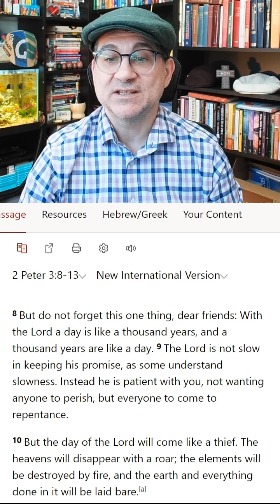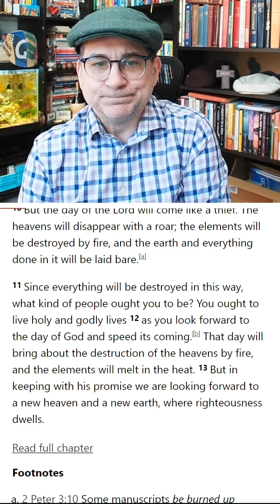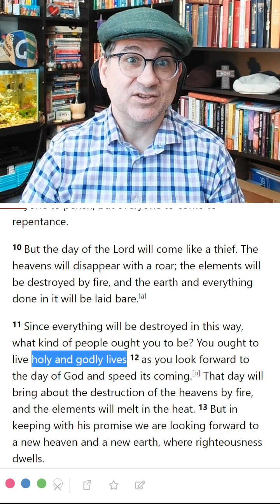Lent Day 33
2 Peter 3:8-13
Rev. Truman Raak